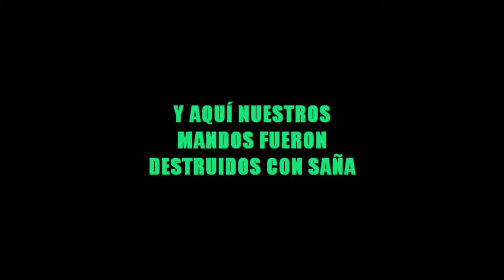[COD BO3] Más Enfados del clan Σlegance en Zombis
Puto mando de mierda que no corre xD